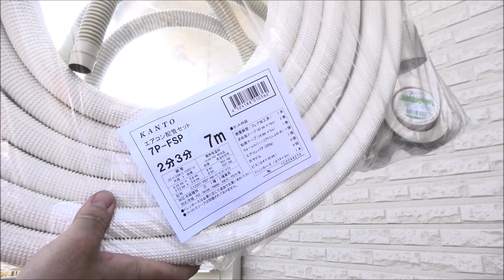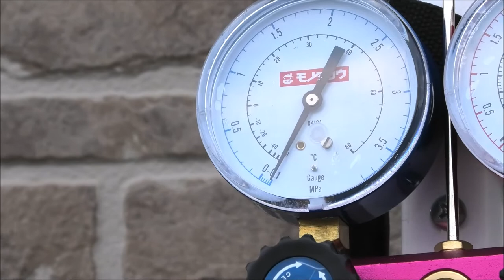【DIY】エアコンを外して取り付けてみた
エアコン工事に資格は要りません。必要なのは、
やる気・根気・パッション（情熱）です！